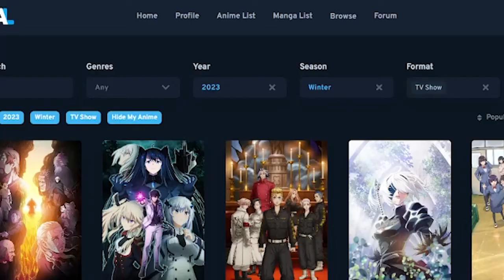Good Anime to Watch Right Now!!! - Winter Season '23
What airing anime are you currenting watching this season?
My voice is very low.
My english is so broken, you can turn on automatic subtitles.
Editing this video was an odisea.
0:01 Luca say Hi
0:18 Giant Beasts of Ars
1:59 Ippon Again!
3:20 Kaina of the Great Snow Sea
4:23 TRIGUN STAMPEDE
6:00 Tomo-Chan is a Girl
7:10 The Fire Hunter
9:40 ONIMA: I am not your sister!
12:12 Luca Say thanks for your attention
Ars no Kyojuu , アルスの巨獣
 Mou Ippon! , もういっぽん！
Ooyukiumi no Kaina, 大雪海のカイナ
Trigun Reboot, ライガン スタンピード
Tomo-chan wa Onnanoko! , トモちゃんは女の！
Hikarino Ou, 火狩りの王
Onii-chan wa Oshimai! , お兄ちゃんはおしまい！